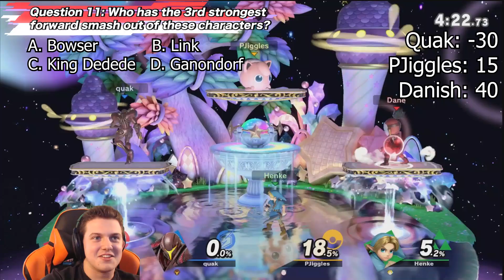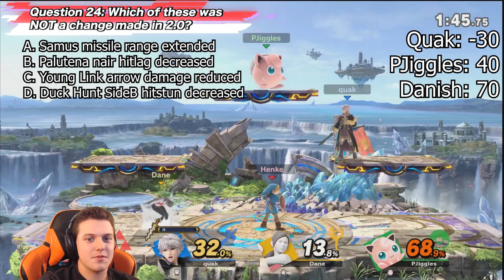The Smash Ultimate YouTuber QUIZ SHOW! (ft. quak, PJiggles, Mr. Danish ButterCookie)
I gathered quak, PJiggles, and Mr. Danish ButterCookie to test their knowledge in my challenging Smash Ultimate quiz! Enjoy and submit your questions in the comments or through my discord server

Made with Elgato HD60 capture card
Recorded with Blue Spark microphone
Edited using Adobe Premiere Pro